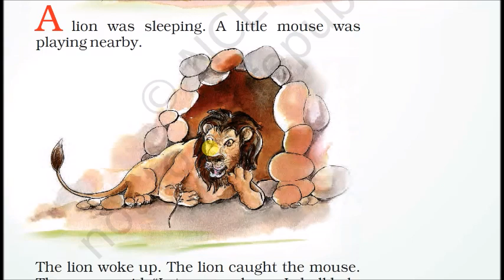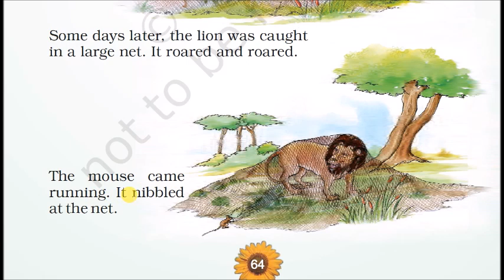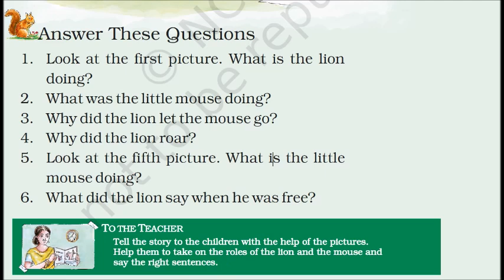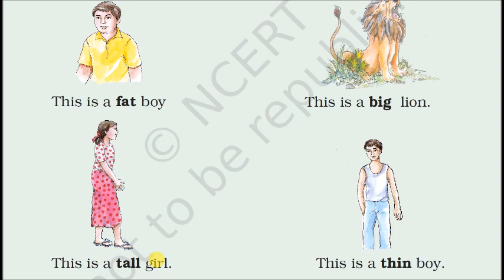Raindrops English Text Book For Class 1 - Lecture 14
Lecture-   14
Please Follow and Support Me & Get the Notification Instantly :

Please Encourage & Support Me to make more video's like this